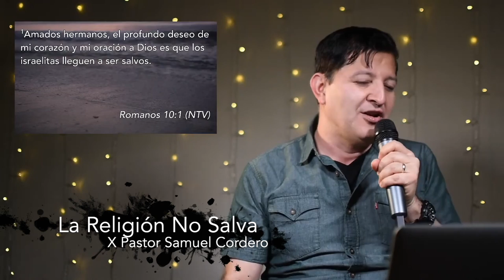La Religión NO Salva (Parte 1 de 3) x Pastor Samuel Cordero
Cita con Dios en Tiempo de Pandemia del Coronavirus